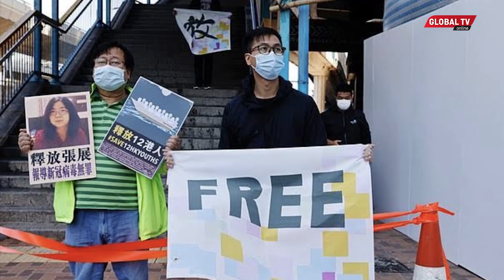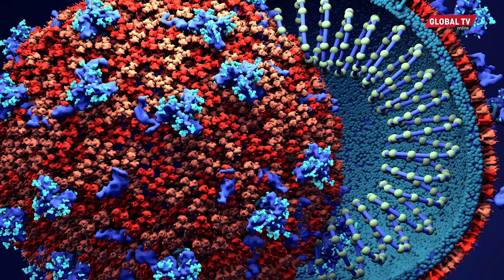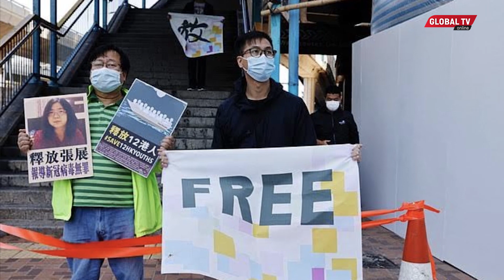ALIYERIPOTI CORONA KWA MARA YA KWANZA AHUKUMIWA KWENDA JELA..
Mahakama Kuu ya Shanghai nchini China imemhukumu mwandishi wa habari, Zhang Zhan (37) kifungo cha miaka minne jela baada ya kukutwa na hatia ya kile kinachoelezwa kuwa ni kusambaza taarifa za uzushi na kuamsha hofu kwa wananchi kuhusu ugonjwa wa COVID 19 katika Jimbo la Wuhan.

Mapema leo asubuhi, Desemba 28, 2020 Zhang amefikishwa katika Mahakama ya Shanghai Pudong akiwa na wakili wake, Zhang Keke kisha kusomewa hukumu hiyo, huku waandishi wa habari wakidaiwa kuzuia kuonesha video za kilichokuwa kinaendelea mahakamani hapo.

Katika mashtaka ya msingi yaliyokuwa yakimkabili, inadaiwa kuwa Zhang alisafiri hadi Wuhan mwezi Februari, mwaka huu na kuripoti kuhusu mlipuko wa virusi bila kuzingatia kanuni zilizowekwa.

Shirika la kutetea haki za binadamu nchini China la Chinese Human Rights Defenders (CHRD), limeituhumu serikali ya China kwa kuwekwa kizuizini kwa waandishi huru wa habari na unyanyasaji wa familia zao kutokana na uwajibikaji wao.

Wakili wake mwingine, Ren Quanniu amesema hawajaridhishwa na hukumu hiyo na wanajipanga kukata rufaa na kwamba wanaamini Zhang amehukumiwa kwa kutumia haki yake ya kikatiba ya kujieleza.